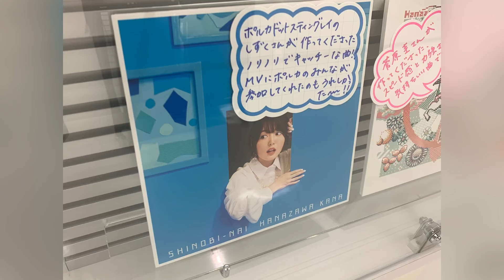花澤香菜「HANAZAWA KANA Live 2023 “Not As Dramatic As...”」Blu-ray発売記念手作り特設コーナー オリジナルポップ展示 アニメイト